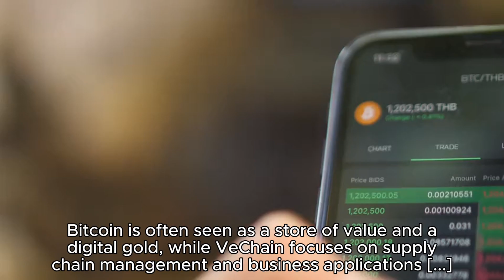BITCOIN VS VECHAIN